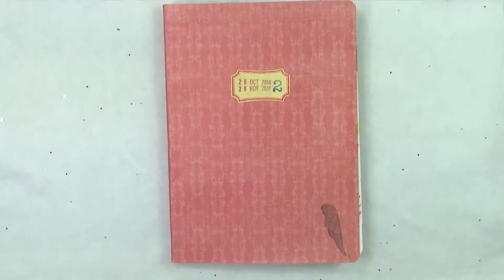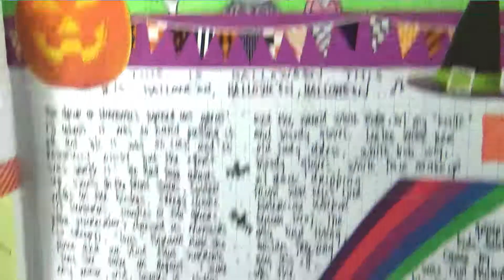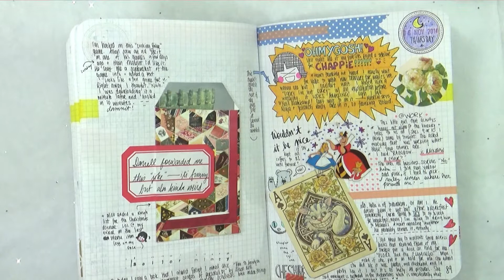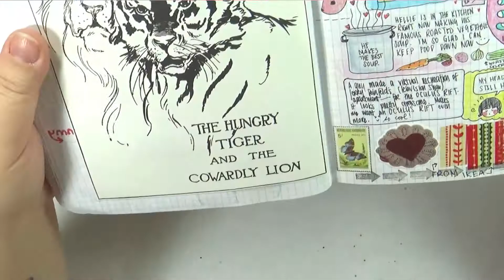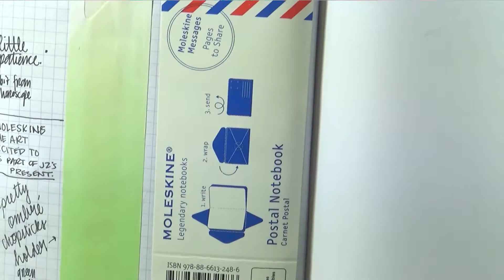Journal Flip Through - Fauxbonichi Oct/Nov 2014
Hello everybody,

This is another flip through of my old journal from 2014, I had a lot of fun going through this and hope you guys do as well.